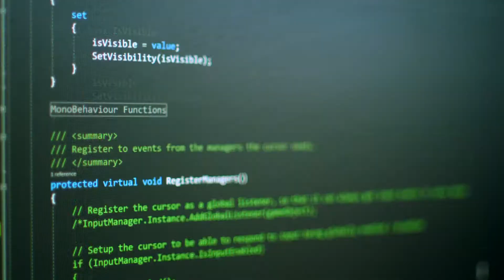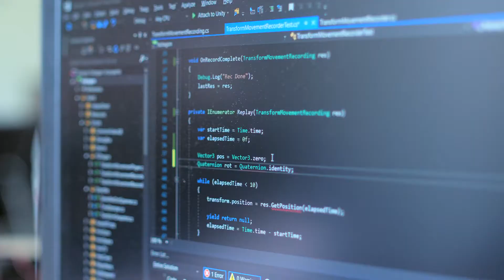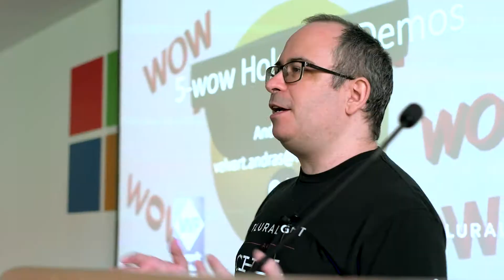HoloHack Hungary, a régió első HoloLens hackatonja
Görögországból, Szlovákiából, Lengyelországból és Oroszországból is érkeztek versenyzők a régió legnagyobb HoloLens hackatonjára, a Microsoft HoloHack-re. A háromnapos verseny során olyan koncepciók születtek, amik a HoloLens és a Windows Mixed Reality platformok integrálásával megteremthetik a felhasználói élmény új dimenzióját, legyen szó éttermi kiszolgálásról, hotel foglalásról, orvos edukációról vagy lakberendezésről.